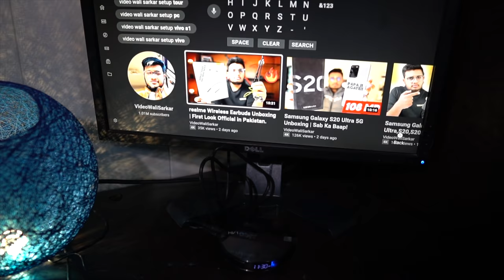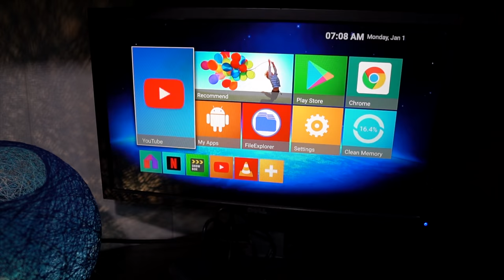Best Tech UnIke Edition!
In this video we have some of the best tech available for the month of march 2020.